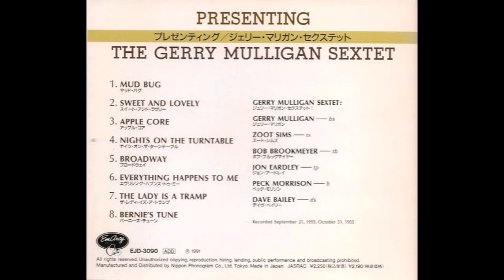Gerry Mulligan - Presenting The Gerry Mulligan Sextet -1955- FULL ALBUM